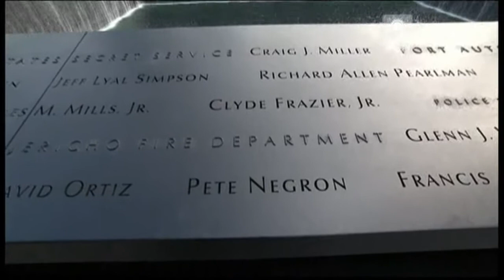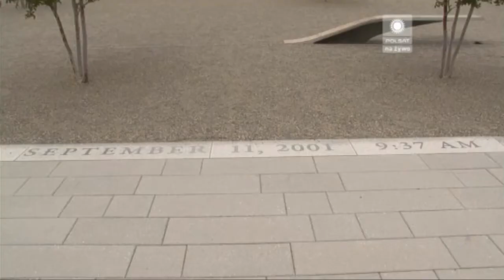Wуdarzenia - 10. rocznica ataków na WTC (11.09.2011)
Wydanie Wуdarzeń Рolsatu w 10. rocznicę ataków na World Trade Center.